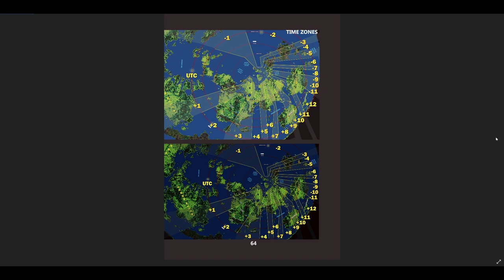SCHWINGUNGEN des KOSMOS Teil 2 (Buch 1 Teil2)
Eine Einführung und der Mond als Spiegel der Krater-Erde